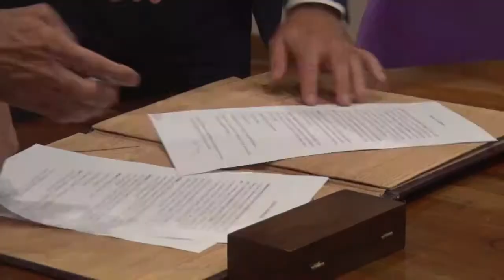Agüero Gamboa y Jiménez firmaron un convenio de colaboración recíproca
El ministro de Seguridad, Eugenio Agüero Gamboa, y el ministro Público Fiscal, Edmundo Jiménez, firmaron este jueves un convenio de colaboración recíproca para combatir el delito.

“Es un convenio de trabajo en forma conjunta a través de una mesa de enlace que coordinará temas como la entrega de vehículos, operativos e investigaciones. Si bien ya  veníamos trabajando en forma conjunta, ahora es una tarea que quedó formalizada y ampliada. Esto  nos traería un gran beneficio a la Policía de Tucumán, ya que contaría con datos del Ministerio Público Fiscal y este a su vez agilizaría los datos que la fuerza policial tiene para las investigaciones que tienen los fiscales”, resaltó Agüero Gamboa tras la rúbrica del acuerdo que se realizó en la sede judicial de avenida Sarmiento al 400.

Tanto el Ministerio de Seguridad como el Ministerio Público Fiscal tienen un derrotero común que es combatir el delito. Hoy hemos firmado un convenio de colaboración recíproca para que trabajemos juntos en muchos aspectos y temas comunes para realizar una tarea más eficaz.  Es un día de unidad entre ambos ministerios y la fuerza de seguridad”, desatacó por su parte el ministro Jiménez.

“Este convenio prevé una mesa de enlace que se irá regulando a través de reglamentaciones para que tenga una continuidad, permanencia y un análisis de todos los temas a fin de producir aconsejamiento al Ministerio Público Fiscal y a fuerzas de seguridad e ir coordinando acciones conjuntas”, agregó Jiménez.

En el encuentro también estuvieron presentes los secretarios del Ministerio de Seguridad, Manuel Martínez Zucjcardi y Sebastián Tula Rizo, y el secretario del MPF, Tomás Robert

Por último, el ministro Agüero Gamboa adelantó que durante la primera semana de diciembre el MPF  realizará  una importante entrega de vehículos recuperados del delito a la Policía. Además, señaló que en la agenda conjunta será prioritario el tema de violencia de género..